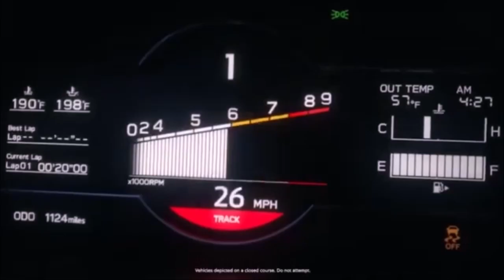hack//SIGN : épisode 22 vostfr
Le 24 décembre 2005, le virus "Pluto Kiss" franchit toutes les sécurités et provoque le blocage complet d'Internet, ainsi que de nombreux dégâts sur l'ensemble des systèmes informatiques, notamment aux Etats Unis. Suite à cette catastrophe, des limitations sont apportées à l'usage du réseau. Il faut attendre octobre 2007 pour que soient levées ces interdictions, grâce à la diffusion d'ALTIMIT, un nouveau système d'exploitation capable de résister au virus

cc tout le monde , la Chaîne Rouen974 manga/anime est de retour suite pour la deuxième fois  a une situation tendu avec youtube , je suis de retour.

Cher Abonnée et non Abonnée , la chaîne Rouen974 manga/anime souhaite la bienvenue qui est exclusivement anime/manga et aussi un peu de gaming et espérant revoir mes anciens abonné et revoir ma communauté au plus vite